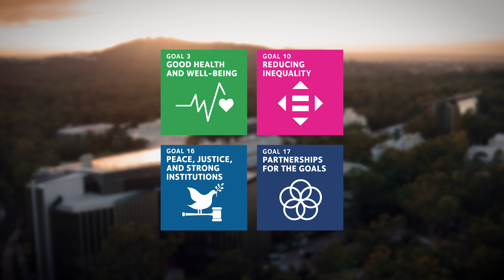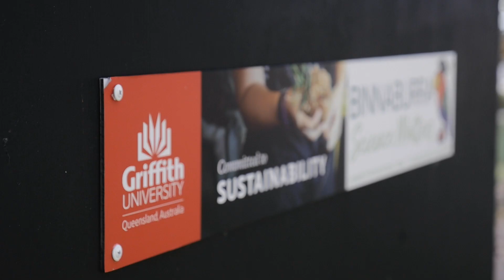THE Sustainable Development Goals Impact Rankings 2021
Griffith University has achieved a top 40 result in the annual Times Higher Education Impact Rankings which measures the world's universities against their commitments to the Sustainable Development Goals (SDGs) of the United Nations.